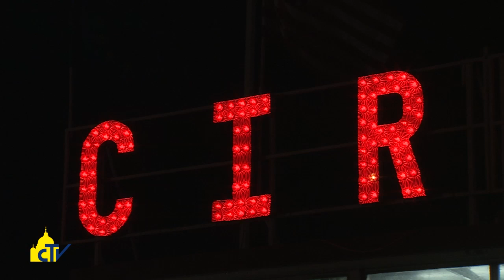Vatican Magazine "Il sorriso regalato ai poveri" 22.01.2016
Un pomeriggio al circo offerto da Papa Francesco a duemila emarginati, senzatetto e carcerati, grazie alla generosità del Rony Roller Circus. I proprietario: “Il Papa considera molto il nostro mestiere” di creatori di bellezza.